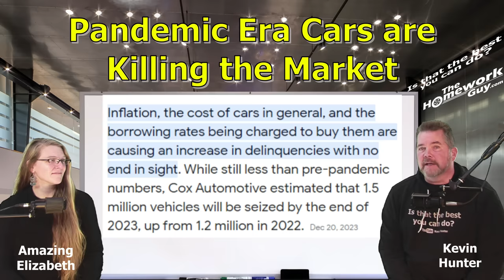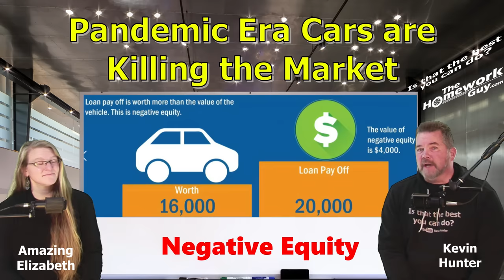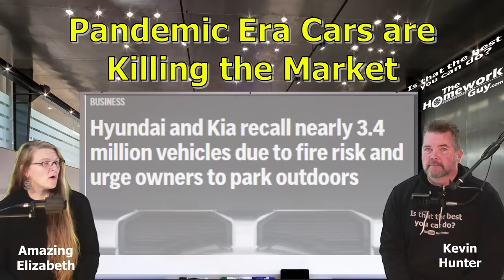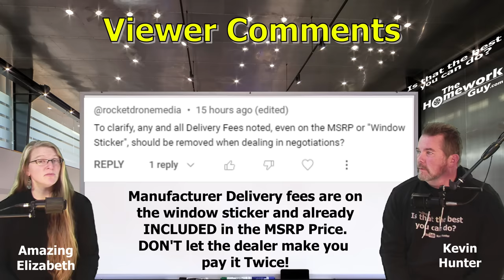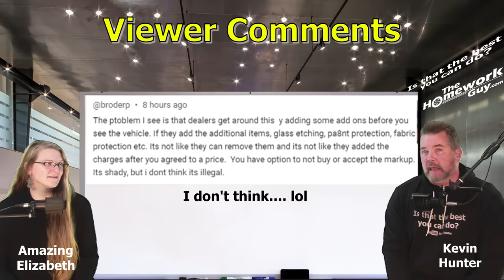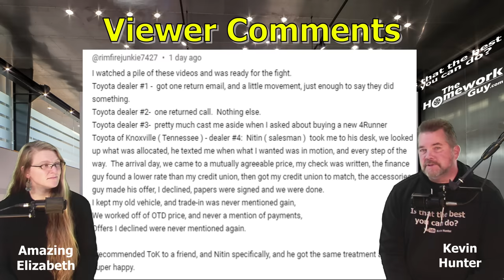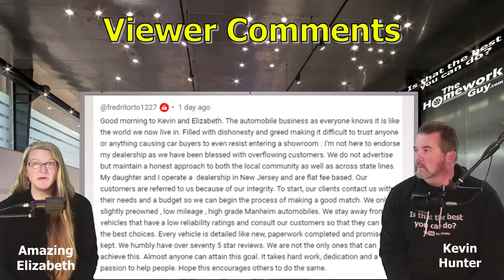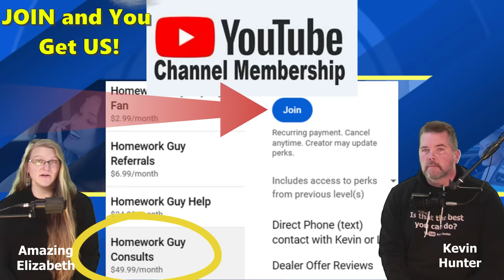Pandemic ERA Vehicles are destroying The Car Market! (Millions of REPO's & Recalls!)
PANDEMIC ERA Vehicle problems are destroying the Car Market: Long-term negative effects of high prices, negative equity, and quality control issues!